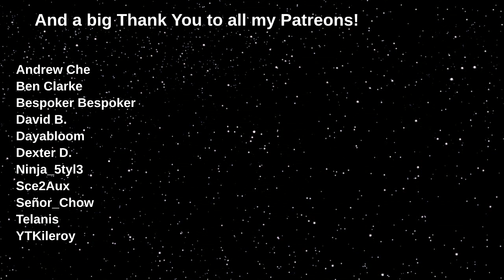Earth's Orbital Velocity at Ground Level 28,440 km/h - KSP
I took Earth's surface orbit speed of 7,9 km/s (28,440 km/h or 17,672 mph) and modded it to Kerbin. Disabled the drag and placed a jet in a really low orbit. First 500m, but it crashed into the terrain, then 5000m for a full circumnavigation.

Music
(In order of appearance):
Faster than Light - Stellaris
Spatial Lullaby - Stellaris